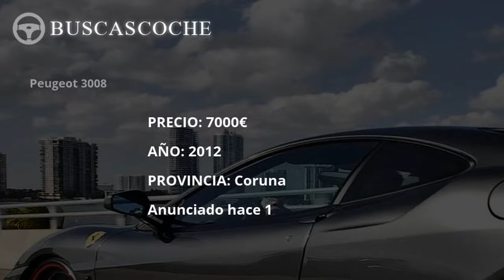Land-rover Range Rover Sport desde 1293€, mejores ofertas